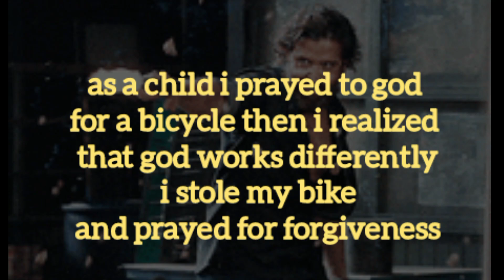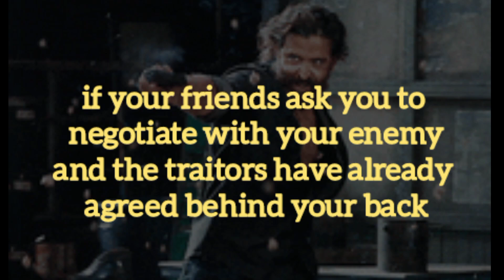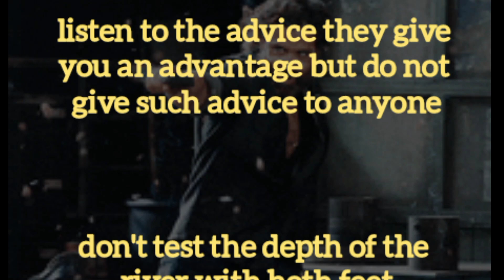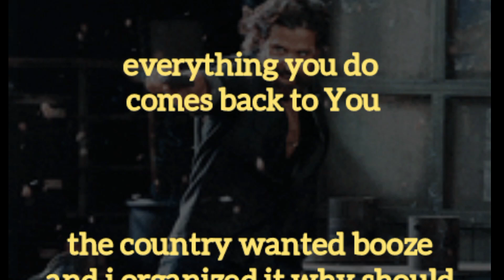Al Capone’s Most Explosive Quotes – You Won’t Believe the Things He Said!